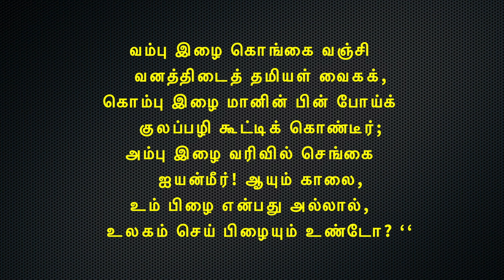கம்பராமாயணம் தினமும் ஒரு கம்பன் பாடல் நாள் 127 மருத்துவர் : பிரியா ராமச்சந்திரன்